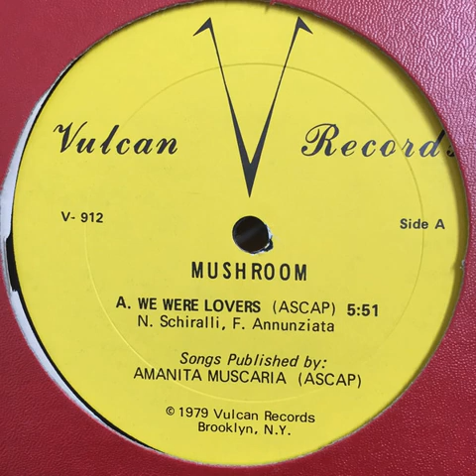Mushroom - We Were Lovers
From their 1978 LP "Freedom You're A Woman"